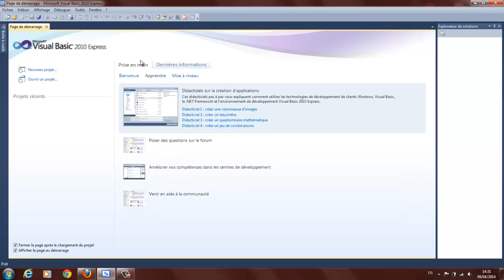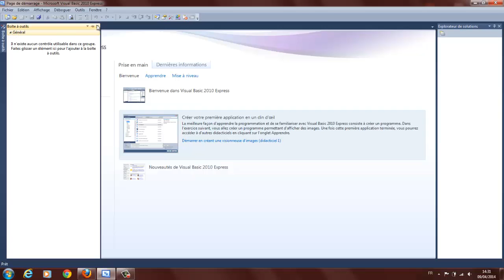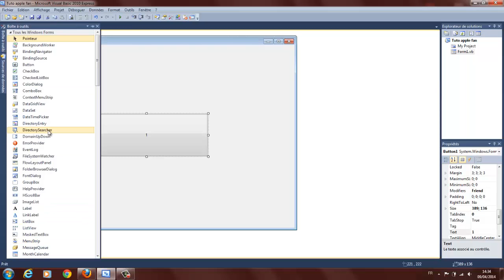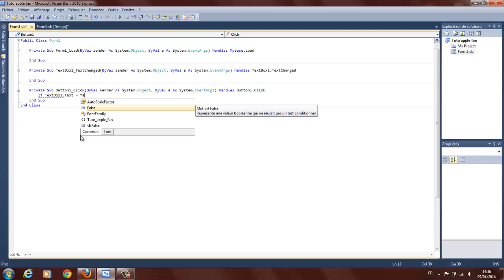Tuto Visual Basic n°1 : Les bases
Voici le premier tuto de la série de visual basic, ou je vous montre l'essenciel à savoir.